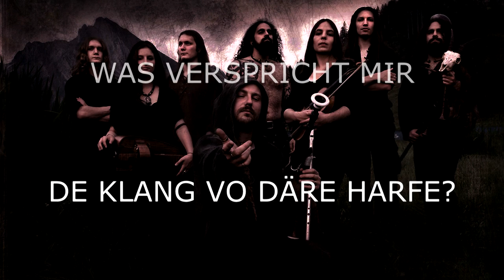ELUVEITIE – De Ruef Vo De Bärge || Lyrics and Translation Subtitles [GSW/EN/FR/RU/DE/NL/HE/EO]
ELUVEITIE – De Ruef Vo De Bärge (The Call Of The Mountains) / Origins

!!! If this video gets enough views and people ask for it, I will make a lyrics video for the English version !!!

Lyrics (song text) and translation-subtitles in:
• GSW Swiss German (Alemmanisch) Schwiizerdütsch
• EN English
• FR French Français
• RU Russian Русский
• DE German Deutsch
• NL Dutch Nederlands
• HE Hebrew עברית
• EO Esperanto

The author of this video doesn't claim to have any rights on neither the song itself nor the pictures used, as this video was made only for fun and to share with other fans of that band. The only things made by the author of this video himself, are the montage (lyrics-video and effects) and the translations. All rights are reserved to the Folk Metal band Eluveitie and their record label Nuclear Blast. Copyrights approved and the usage of the audio track is allowed by YouTube. ©